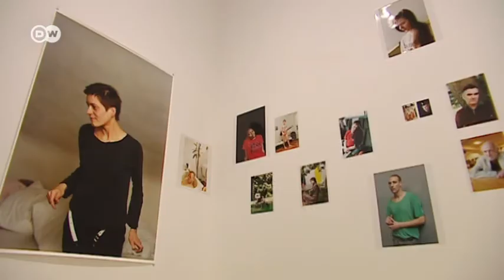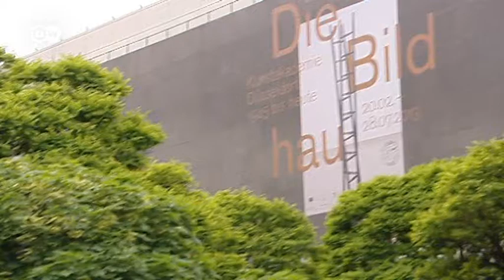Düsseldorf - Kunst und Mode am Rhein | Hin & weg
Düsseldorf zählt zu den wohlhabendsten deutschen Städten und steht für Mode, Kunst und Architektur. Wir besuchen unter anderem die Kunstakademie, das Lorettoviertel mit Düsseldorfs jungen Designern und den Medienhafen.